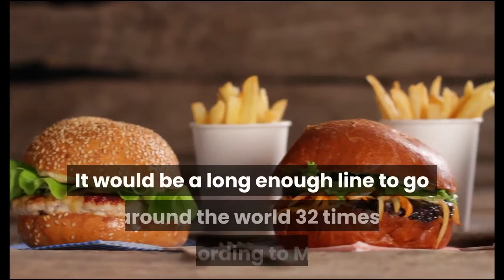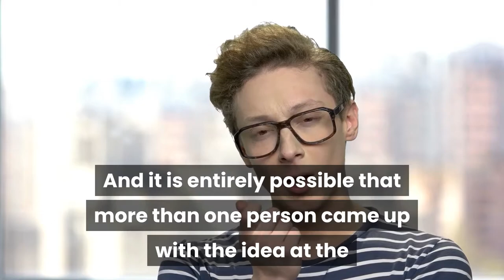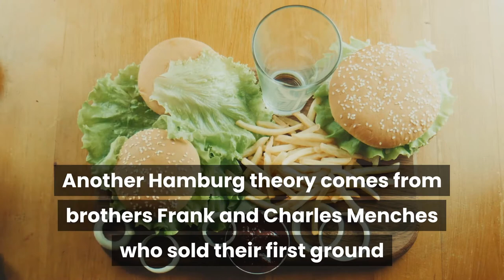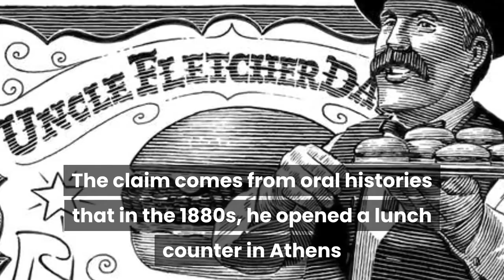Who Invented The Burger?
Americans eat nearly 50 billion burgers a year, It would be a long enough line to go around the world 32 times, according to MSN. That’s nearly 800,000 miles of burgers consumed by Americans every single year — a long enough line to go to the moon, come back, then go to the moon again. McDonald’s alone sells 75 burgers every second. The invention of the classic sandwich featuring a grilled piece of ground beef patty between a sliced bread roll or bun remains controversial until this day, as there are several claims about its official origin and inventor.
So where did this famous fast food classic originated from?

It seems that the invention of the burger is a never ending dispute. Connecticut Congresswoman, Rosa DeLauro claims the hamburger was invented in  1900 by Louis Lassen, a Danish immigrant, owner of Louis' Lunch in New Haven.
An article from ABC News mentioned:  "One problem is that there is little written history. Another issue is that the spread of the burger happened largely at the World's Fair, from tiny vendors that came and went in an instant. And it is entirely possible that more than one person came up with the idea at the same time in different parts of the country."

Another claim was made by Louis Lassen, owner of Louis’ Lunch, a small wagon in New Haven, Connecticut. Said to be served the first time in 1900, the dish had no name yet and was created on the spot out of a necessity to replace steaks with leftover beef trimmings turned into ground beef. It was however placed in between two pieces of toasted bread, which technically doesn’t make it a burger, since it normally requires to be placed in between slices of a bun.

An older claim from 1885 comes from Charlie Nagreen, who at the age of 15 sold a meatball between two slices of bread at the Seymour Fair, now also known as the Outagamie County Fair. The Seymour Community Historical Society of Seymour, Wisconsin, credits Nagreen aka “Hamburger Charlie”, with the invention. He reportedly named the hamburger after the Hamburg steak with which local German immigrants were familiar.

According to the White Castle, the Midwestern fast food restaurant chain, the burger was invented by a German Cook named Otto Kuasw. In 1891, at a post in Hamburg, Germany, Otto created a popular sandwich made of a fillet of beef patty fried in butter and topped with a fried egg that sailors were raving about. The sandwich was called the “Deutsches Beefsteak”, meaning German Beefsteak. The sailors loved it so much that when they traveled to New York they were requesting a similar Hamburg style sandwich at American steakhouses.

Another Hamburg theory comes from brothers Frank and Charles Menches who sold their first ground beef sandwich at the Erie County Fair of Hamburg, New York in 1885. During the fair, they ran out of pork sausage for specialty sandwiches and substituted it with beef. The meat was said to be from Stein’s market. The story notes that the name “Hamburger” came from Hamburg, New York, not Hamburg, Germany, which also eliminates the possibility of ‘Ham’ having anything to do with the original name.

The last claimant is known as Fletcher Davis from Athens, Texas, who is said to have invented the hamburger. The claim comes from oral histories that in the 1880s, he opened a lunch counter in Athens and served a ‘burger’ of fried ground beef patties with mustard and bermuda onion between two slices of bread, with pickle on the side. Athens resident, Clint Murchison said his grandfather dated the hamburger to the 1880s with ‘Old Dave’ aka Fletcher Davis. A photo of ‘Old Dave’s Hamburger Stand’ from 1904 was sent to Historian Frank Tolbert as evidence of the claim.

Now which story is most credible to you? Do you think the ‘Hamburger’ got its name from Hamburg, Germany or Hamburg, New York? Is it possible that all these claimants invented their own version of the burger without knowing someone else did the same?